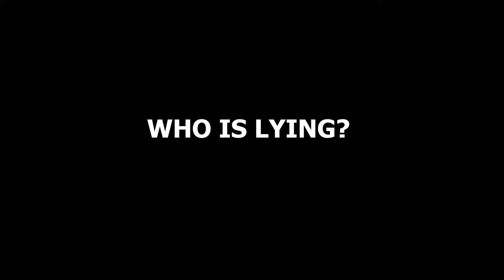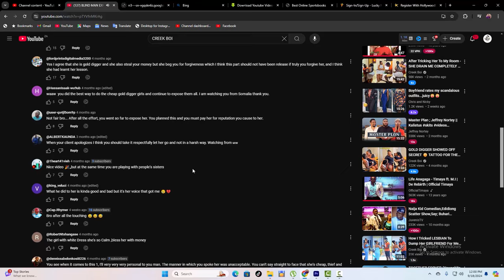GOLD DIGGER IN MY ROOM * and this Happend* PART 3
Laughs and Surprises: Watch as strangers react to our playful proposition. Some might raise an eyebrow, while others could become unexpected allies in our social experiment.
Heartfelt Moments: Discover the human side of Durban as we engage with locals. From laughter to heartwarming interactions, this day is filled with surprises.
Durban Vibes: The city’s energy, diversity, and warmth come alive on screen. 🌟